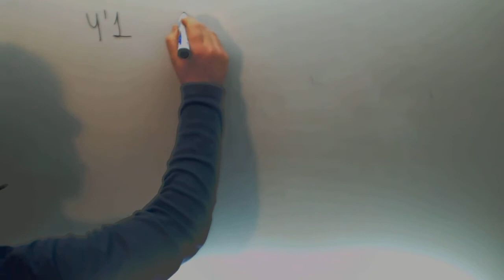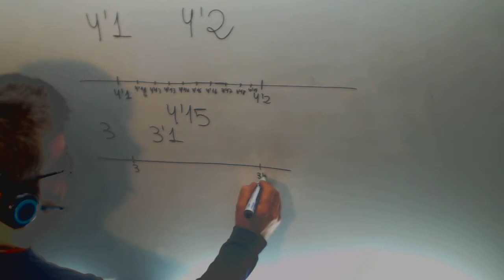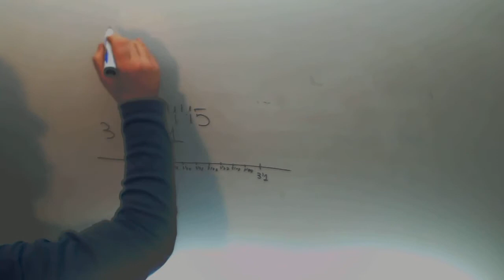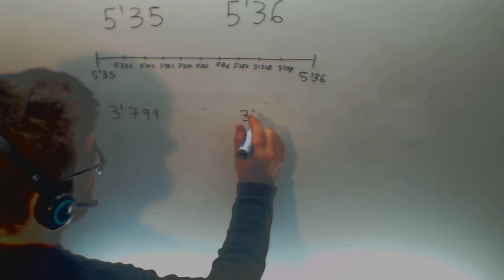Escribe numero entre dos decimales Matematicas 1º ESO Academia Usero Estepona